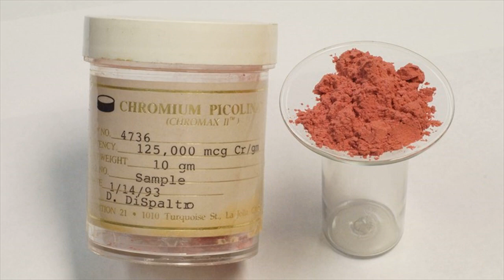Difference Between Chromium Picolinate and Chromium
Chromium picolinate is a supplemental form of chromium. Like many minerals, chromium is difficult to absorb. Binding it to an organic compound like picolinate may help the body absorb chromium more easily. Researchers are focused on understanding the potential role of chromium in insulin resistance and Type 2 diabetes.Are these one in the same? If anyone ... Chromium Picolinate is chromium chelated with picolinate - a natural amino acid metabolite. Logged ...What is the difference between Chromium Picolinate and Chromium Polynicotinate? Chromium Picolinate is made by combining chromium ...